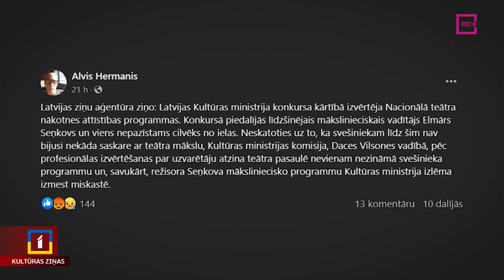Kā vērtējama drāma Nacionālajā teātrī?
Jaunajai teātra sezonai vēl īsti neieskrienoties, jautājumi ap šo mākslas vidi turpina viļņoties. Pēc Elmāra Seņkova un viņa mākslinieciskās komandas aiziešanas no Nacionālā teātra par atlūgumu paziņojis arī aktieris Arturs Krūzkops. Kā uz šiem notikumiem raugās teātra procesu vērtētāji, skaidroja Zane Brikmane.